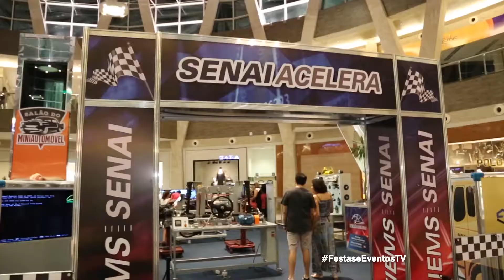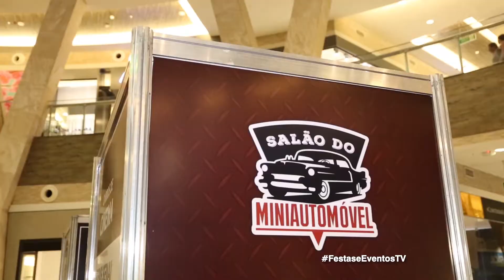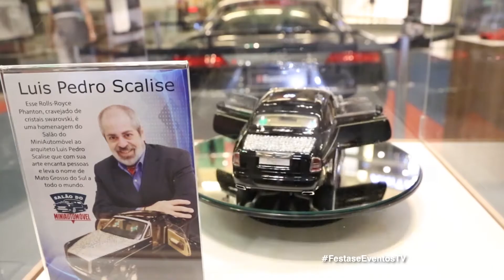II Salão do Mini Automóvel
Levando a todos a uma viagem ao tempo recheada de nostalgia, o II Salão do Mini Automóvel,
reuniu um acervo único de mini automóveis e de supermáquinas. Confira!